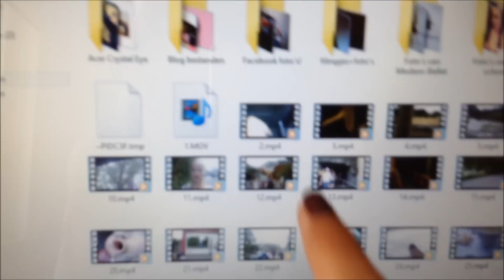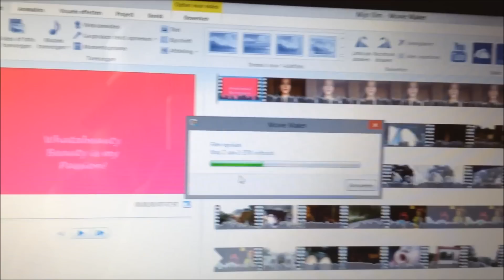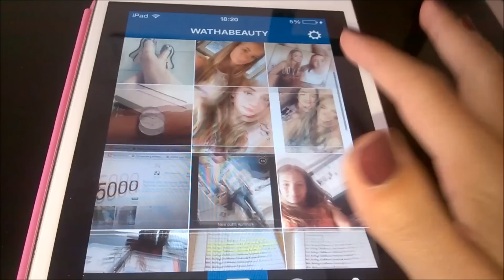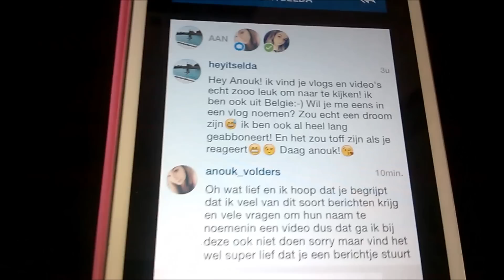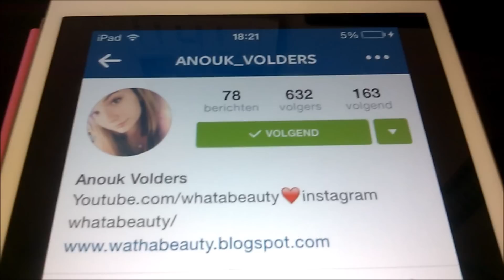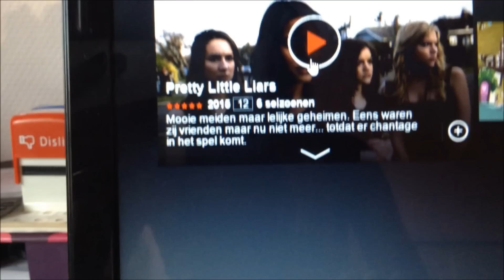Vlog 49 ❤ Verrassing voor kijker?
Welkom op mijn youtube kanaal Whatabeauty! Ik ben Anouk een 14 jarige Youtuber en heb dit kanaal sinds 18juli 2013. Dagelijks vind je hier een beauty video. Ik maak deze video's met veel liefde!
Alles wat te maken heeft met make-up,haar en verzorging. Elke vakantie vlog ik dagelijks.
Neem ook eens een kijkje op mijn blog waar ik af en toe een artikel plaats!